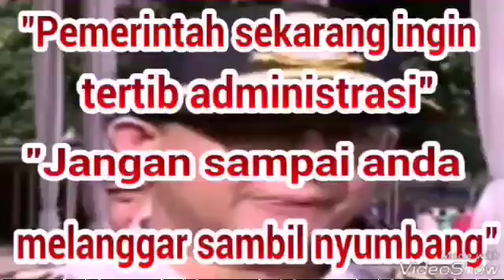[Masih soal HGB reklamasi] Maksud hati kritik Ahok, yg terjadi Anies malah sind1r dirinya sendiri